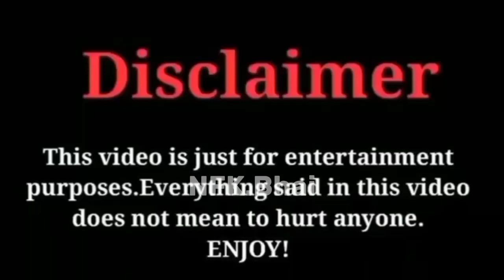Mushad Misbahi Sb Ki Qaramat Wali Kahani by Eng Ali Mirza by NFK.Bhai Funny Meme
Remasterd Bari Kahani

Misbahi Ki Zubani

| NFK.Bhai

| M Ail Mirza

dr salman misbahi

brailvi

wahabi

deobandi